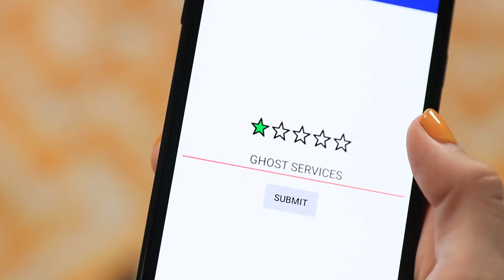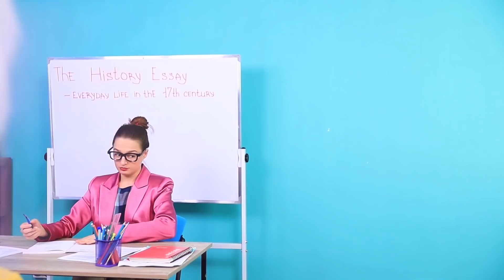जब आप एक भूत के दोस्त हो / 10 मज़ाकिया स्थितियाँ !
सब में घोस्ट का दोस्त बनने की हिम्मत नहीं होती ! ये बहुत मज़ाकिया और मज़ेदार होना चाहिए ! पर उसके लिए आपको बहुत बहादुर होना पड़ेगा !